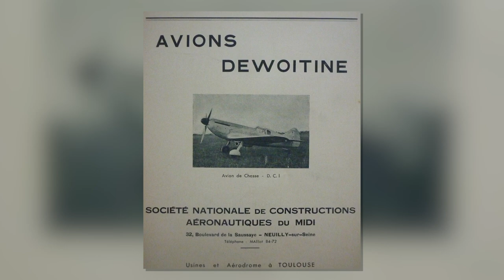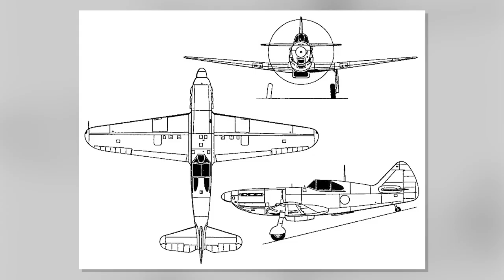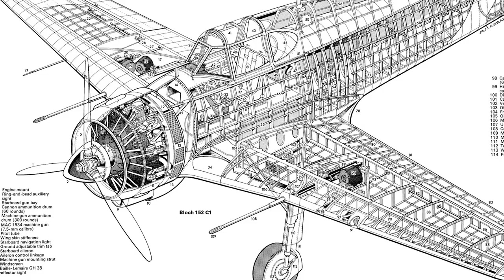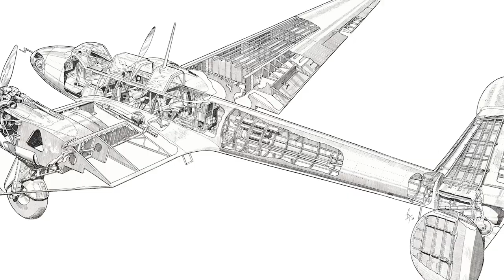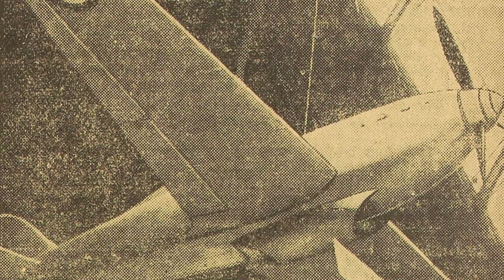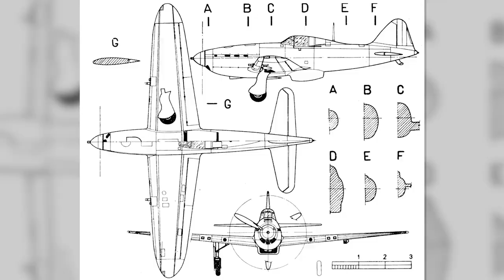The Plane That France Is Most Proud Of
The French are renowned for their rich aviation history, and during World War II, they fielded several aircraft that filled them with pride and became symbols of their determination and resilience. These planes, forged amidst the chaos and uncertainty of war, played a crucial role in defending French skies and contributing to the Allied cause. Let's delve into the captivating story of these extraordinary French warplanes. As the war engulfed Europe, France found itself under the shadow of the menacing German war machine. However, French engineers and pilots refused to yield, and their ingenuity gave birth to remarkable aircraft that would leave an indelible mark on history. These planes, often born from limited resources and against overwhelming odds, showcased the exceptional talent and unwavering spirit of the French aviation industry. Amidst the chaos of World War II, the French Air Force played a vital and heroic role in shaping the course of history. From the iconic Dewoitine D-520 to the formidable Bloch MB-152, these aircraft not only showcased French engineering prowess but also exhibited the indomitable spirit of a nation at war. Join us as we delve into the remarkable stories of the most important French planes of World War II. Dewoitine D-520: The Guardian of French Skies. The French Dewoitine D-520 was a remarkable fighter aircraft that played a significant role during World War II, showcasing exceptional engineering and combat capabilities. Developed by the Dewoitine aircraft company, it was intended to be a formidable opponent to the German Luftwaffe. Its sleek design, powerful engine, and incorporation of advanced technology made it a symbol of French innovation and determination in the face of adversity.
Equipped with a Hispano-Suiza 12Y engine, the D-520 possessed impressive speed, climb rate, and maneuverability. Its streamlined fuselage and low wing configuration further enhanced its aerodynamic performance. The D-520's armament consisted of cannons and machine guns, providing a formidable offensive capability against enemy aircraft. When it entered service in 1940, the D-520 faced the daunting task of defending French skies against German forces. Despite the overwhelming odds, it proved its worth in combat engagements, showcasing exceptional performance during the Battle of France. The D-520's agility, responsiveness, and advanced design allowed pilots to outmaneuver and outgun their adversaries, instilling confidence and control in the unforgiving environment of aerial combat. During the Battle of Britain, a handful of French pilots, exiled from their homeland, joined the Royal Air Force (RAF) in defending British airspace. Flying the D-520, they fought valiantly alongside their British counterparts, contributing to the eventual victory over the Luftwaffe. Despite its impressive performance, the D-520 faced challenges due to limited production capacity and resource availability during the war. The rapid advance of German forces and the fall of France in 1940 resulted in a shortened period of active service for the aircraft.